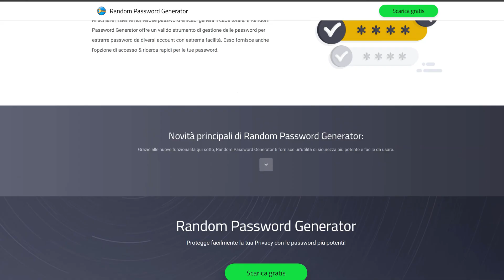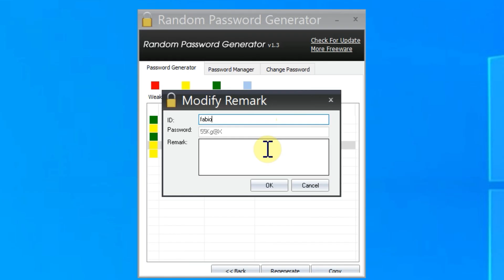iObit Random Password Generator: creazione di password di ogni complessità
*COMPENDIO*
iObit Random Password Generator, come da nome, è un programma che consente di creare password di differente complessità, utile nell'aspetto della "criptazione" dei propri dati, sia online che sulla memoria del dispositivo.

Nota
• In base alla versione del programma in questione installato, non tutti i passaggi possono risultare uguali al video. Alcune funzioni possono risultare parzialmente presenti o assenti.

*DATI VIDEO*
• Programma di registrazione: FlashBack Express
• Programma di montaggio: Wondershare Filmora 9